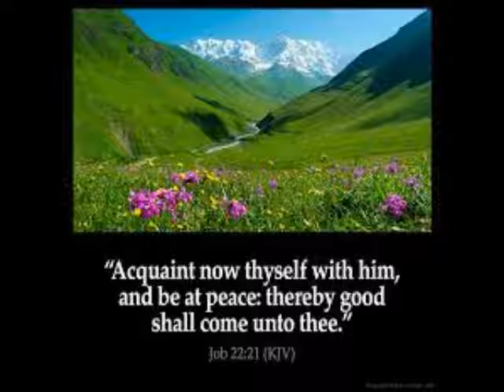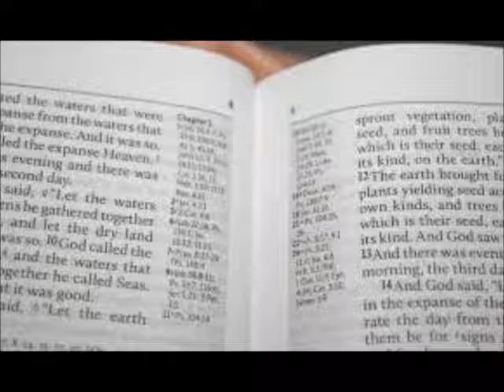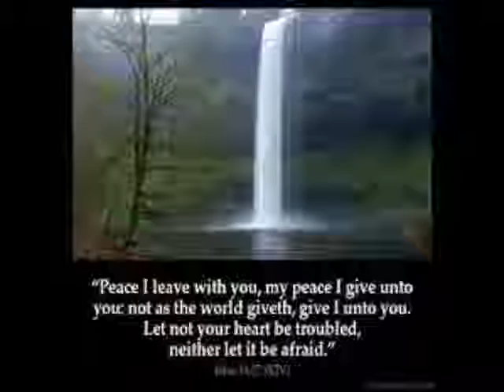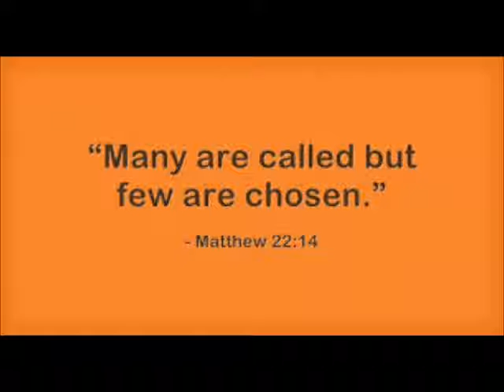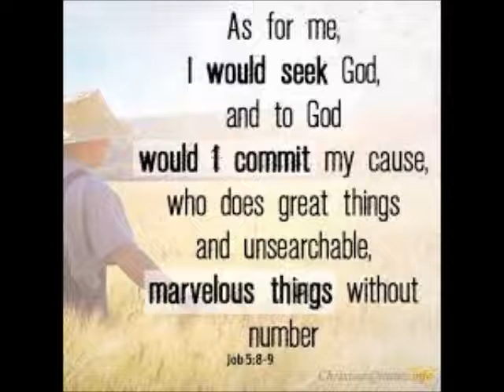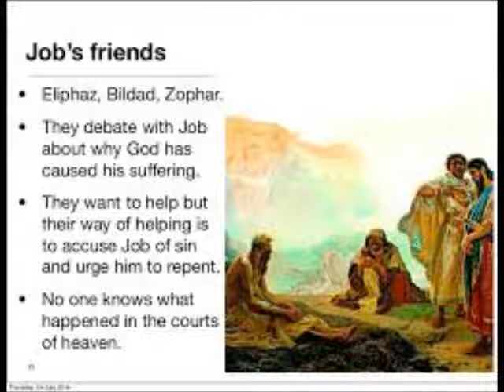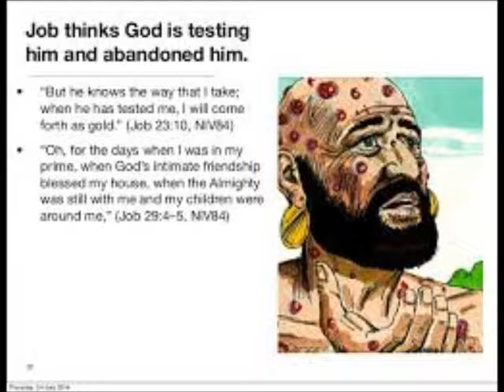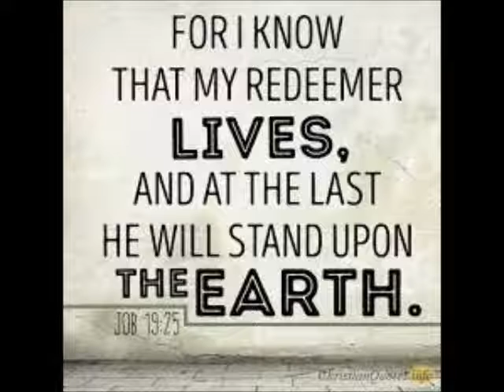The Book Of JOB Chapter 24 through 30 Job Still Talking With His Friends Review